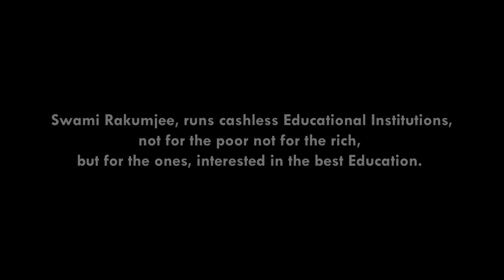Swami Rakumjee,968th short discourse on Upanishad quotes - THE JOY OF INFINITY..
Swami Rakumjee,

969th short discourse on Upanishad quotes

THE JOY OF INFINITY..

“There is no joy in the finite there is joy only in the infinite".